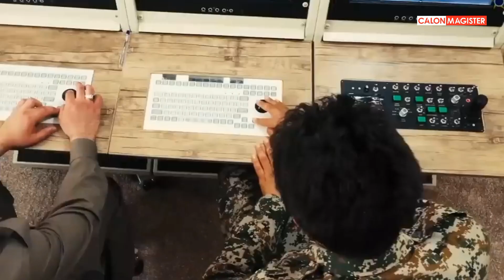MAKIN PANAS!! Iran Kirim 1000 Drone Tempur Untuk Rusia di Ukraina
Seorang pakar militer asal Lebanon, Elijah Magier, mencatat ada sejumlah kesepakatan ‘gelap’ antara Iran dengan Rusia. Disebut kesepakatan ‘gelap’ karena itu tidak diumumkan sama sekali sebagaimana mestinya. Di antara kesepakatan tersebut adalah Iran siap mengirim 1.000 drone tempur ke Rusia untuk digunakan dalam perang dengan Ukraina.